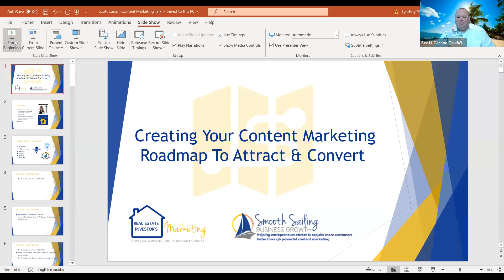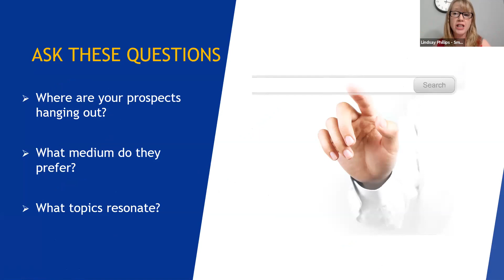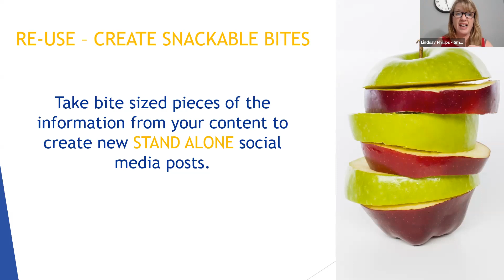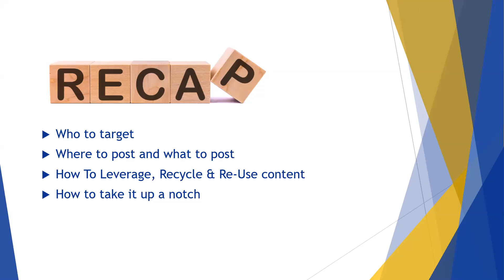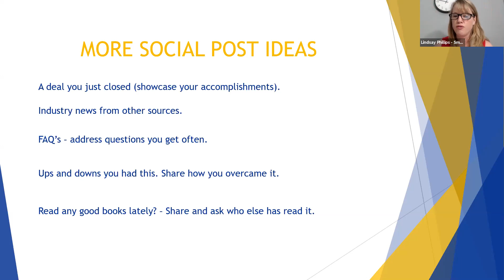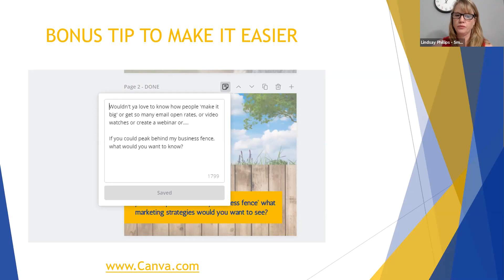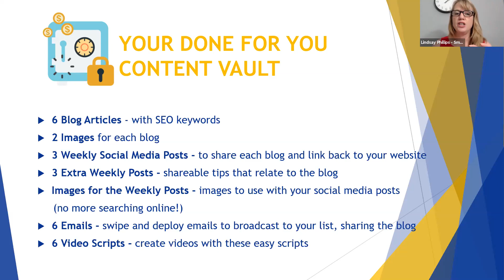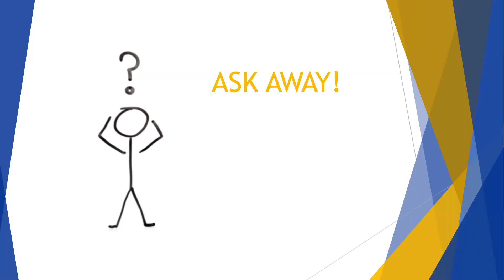Creating Your Content Marketing Roadmap To Attract & Convert with Lindsay Phillips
Marketing is one of the most important things in business that we get right. Yet, so many real estate investors struggle with it. It’s time to get over that fence and mark this as day one of your new marketing plans. In this episode, we have Lyndsay Phillips from Smooth Sailing Business Growth to share her strategies for Creating Your Content Marketing Roadmap. She puts out some tips on automating and leveraging your marketing so you don’t get overwhelmed and become a slave to it. Breaking it further down, Lyndsay talks about social media, taking one piece of content in multiple ways, and communicating and building relationships with your audience. Follow along as you start your journey to attracting and converting with this episode.

Go check now to read and listen for the full podcast episode.

Founder and owner of Smooth Sailing Business Growth and Real Estate Investor’s Marketing, Lyndsay Phillips is the go-to Content Marketing Expert who helps clients attract and convert customers faster! Lyndsay is featured on MSN, NBC, Fox and has guested on a TON of podcasts including John Lee Dumas’s Entrepreneurs On Fire and Joe Fairless’ Best Podcast Ever. She’s a serial podcaster with shows like Smooth Sailing Podcast, Smooth Business Growth Podcast and now Co-Hosts the REI Marketing Show. Speaking at events such as Dream Business Academy, Podfest, and Service Business Edge she has shared the stage with Mike Michalowicz and Jay Abraham. Working with successful Real Estate Investors, she’s increased their podcast audience, extended their reach and built their authority status through content marketing.